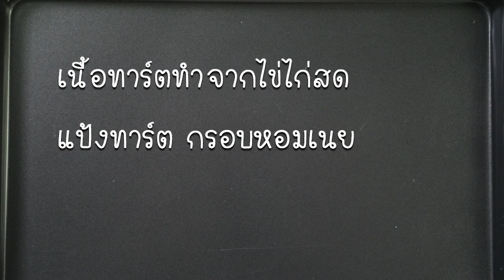ทาร์ตไข่เค็มลาวาหน้าเมอแรงค์ สูตรเด็ด...ทำง่าย...สไตล์ "อ.ยิ่งศักดิ์"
วันนี้อาจารย์มีเมนู ทาร์ตไข่เค็มลาวาหน้าเมอแรงค์  จากผลิตภัณฑ์ เคซีเอฟ มาฝากคร่ะ

สิ่งที่ต้องเตรียมสำหรับ (เมอแรงค์)

ไข่ขาวเหลวพาสเจอร์ไรซ์ ตรา เคซีเอฟ   100 กรัม

วิธีทำ (เมอแรงค์)

ใส่ไข่ขาวเหลวพาสเจอร์ไรซ์ ตรา เคซีเอฟและครีมออฟทาร์ทาร์ลงในอ่างตีใช้หัวตีรูปตระกร้อ ตีด้วยความเร็วสูงสุด 30 วินาที จากนั้นเติมน้ำตาลทราย ตีต่อที่ความเร็วสูงสุด 2 นาที จนไข่ขาวตั้งยอด ตักใส่ถุงบีบ เตรียมไว้

สิ่งที่ต้องเตรียมสำหรับ (ทาร์ตไข่เค็มลาวา)

ทาร์ตไข่ ตรา เคซีเอฟ                   4 ชิ้น
ซอสไข่แดงเค็มลาวา ตรา เคซีเอฟ  100 กรัม
เมอแรงค์ สำหรับแต่งหน้า

1. วางทาร์ตไข่ ตรา เคซีเอฟลงในถาดอบ บีบเมอแรงค์ให้รอบทาร์ตไข่ จากนั้นบีบซอสไข่แดงเค็มลาวา ตรา เคซีเอฟตรงกลาง ปิดทับด้วยเมอแรงค์อีกครั้ง นำเข้าอบที่อุณหภูมิ 400 องศาฟาเรนไฮต์ หรือ 200 องศาเซลเซียส ประมาณ 5-6 นาที หรือจนหน้าเมอแรงค์เปลี่ยนเป็นสีน้ำตาล
2. จัดทาร์ตไข่เค็มลาวาหน้าเมอแรงค์ใส่ภาชนะพร้อมเสิร์ฟ

▲Line @yingsakfood